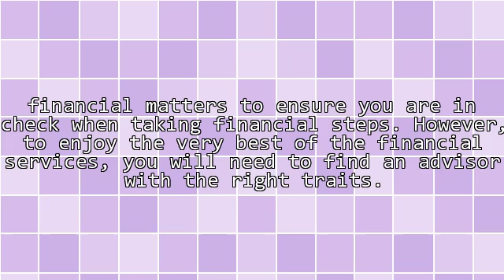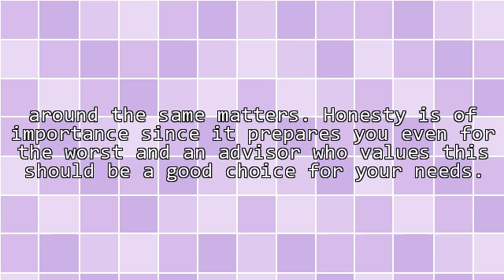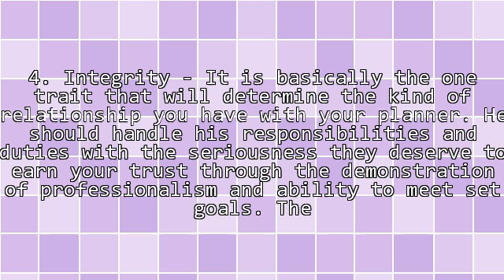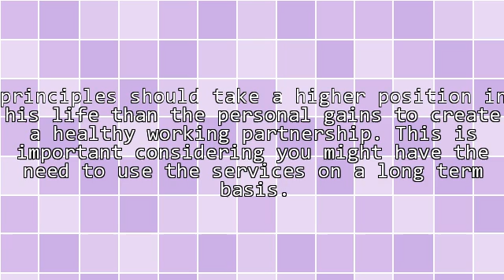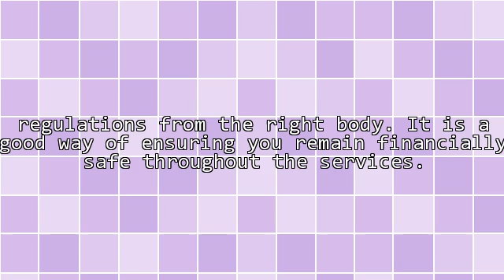Key Traits Of A Reliable Financial Planner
For Online Business Opportunities And Christian Empowerment

DOWNLOAD THIS AND DO THIS FOR YOUR BUSINESS ONLINE and ABROAD

Life changing business for men or women (women can dominate in this field) RIGHT

Does your established business need funding?

Pastors, do you need funding for your church projects or business projects?

Do you drink water every day? Are you drinking the best water for your body?

No matter how much money, fame, power etc. you receive, it means nothing to you in hell. This is a place everyone should avoid. Know how to avoid this place RIGHT